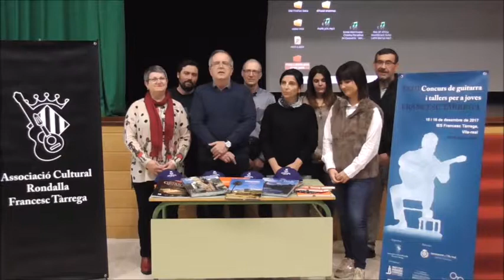Video de agradecimiento por los obsequios para los alumnos de Vila-real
Agradecimiento a la Viceconsejería de Medio Ambiente del Gobierno de Canarias y a Turismo de Tenerife, organismo dependiente del Cabildo Insular de Tenerife, por el material cedido para obsequiar a los alumnos de los Talleres Tárrega de Vila-real.

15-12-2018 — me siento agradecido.